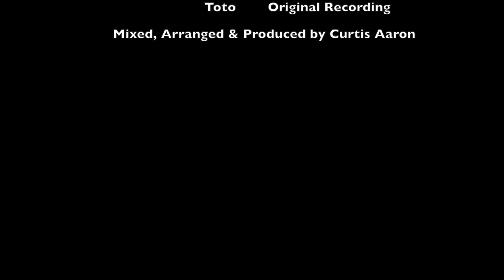Toto Africa Quarantine Cover (Online Collaboration)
During the lock down I have been setting up a series of cover videos I'm imaginatively calling 'Quarantine Covers'.. These feature some of my favourite musicians and friends from all over the world that I've met whilst performing.  I hope you enjoy this one!